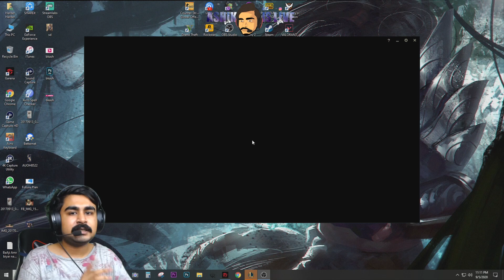Khichuri Marka Team | League Of Legend | AshikisLive Ep.34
💻 PC SPECS
-Processor: Core i5 6500
-Ram: 16GB
-Graphic Card: Zotac GTX 1660 Super Twin Fan
-Motherboard: Asus B150 PRO GAMING
-Old Monitor:  LG 20EN33SS
-New Monitor(1080p): LG 22MK600M
-Headphones: Corsair HS50 Pro Stereo 3.5mm Gaming Headphone (Blue)
-Keyboard: Marvo Scorpion KG959G
-Webcam: Logitech c930e
-Game Capture Card: Elgato HD60 S+
-Power Supply: ThermalTake Smart SE 530W